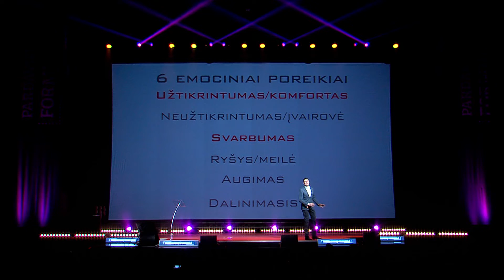ARNAS MARKEVIČIUS @ PARDAVIMŲ FORMULĖ 2017 (1)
KONFERENCIJA PARDAVIMŲ FORMULĖ 2017

Spauskite nuorodą, norėdami sužinoti šių metų pranešėjus ir programą!

Dižiausia pardavimų konferencija Lietuvoje:
2 dienos/ virš 2000 dalyvių/ virš 20 pranešėjų

Pranešėjų sąraše - ryškiausi pardavimų ir rinkodaros lyderiai:

- BRIAN TRACY, #1 legendinis pardavimų ir lyderystės treneris, su keynote pranešimu PEAK PERFORMANCE SELLING;

- RICHARD SHOTTON, Bestselerio “The Choice Factory” autorius apie tai kaip mūsų mąstymas įtakoja tai, ką męs perkame. Ir kaip galima šias žinias išnaudoti, siekiant parduoti daugiau?

- GEOFF RAMM, “Celebrity Service” autorius su pranešimu apie aukščiausio lygio aptarnavimo sukūrimą - jei privertėte klientus juos išsižioti iš nuostabos, jūs atlikote savo darbą!

- MARK EARLS, Vedantis Minios Psichologijos Tyrėjas: “Kopijuokite kitus ir parduokite daugiau! Ir nebijokite, taip daryti galima…Pasiruoškite pažvelgti kitu kampu į kiekvieno mūsų unikalumą, priimti “savo bandą” ir pergalvoti “unikalius” pasiūlymus “unikaliems” klientams!

- NIGEL RISNER, “UK pardavimų chuliganas“, Bestselerių “The Impact Code” ir “It’s A Zoo Around Here” autorius, “The Academy for Chief Executives” nominuotas METŲ pranešėju apie tai kaip paprastai susikalbėti su skirtingais klientais?

- ir kt. daugiau nei 20 stipriausių pranešėjų kasmet!

Įžvalgų, tendencijų ir patarimų konferencija pardavimo ir pardavimo rinkodaros profesionalams, pardavimų vadovams ir vadybininkams. Pakertančios ir tuo pačiu paprastos bei praktiškai pritaikomos įžvalgos didesniems pardavimams – jokių tuščių žodžių, tik tai, kas įkvėps, paskatins pergalvoti, naujai pažvelgti ir žengti pirmyn.